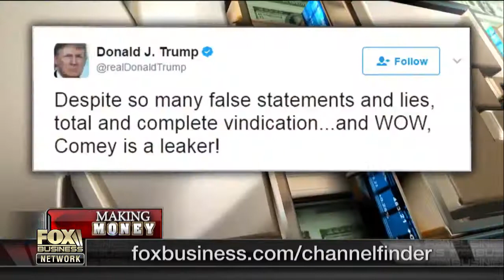Should President Trump respond to attacks or ignore?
Dr. Gina and the Making Money panel debate & discuss